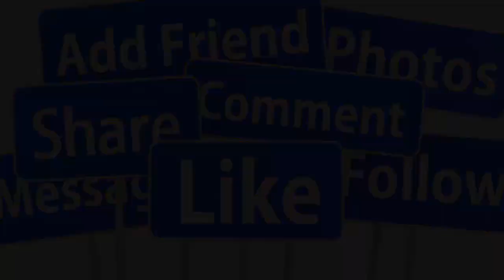🔴TỐI 5/5 : VĨNH BIỆT DANH CA TRƯỜNG VŨ "RA ĐI" VỀ ĐỘT Q.UỴ Ở TUỔI 60 VỢ CON GÀO K,HÓC